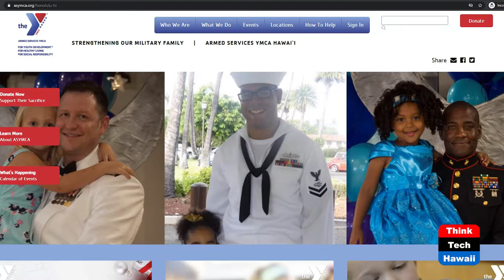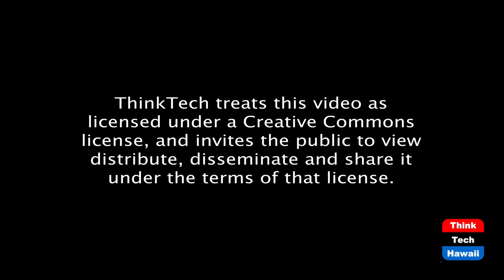Our Military Community (Military in Hawaii)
Strengthening our military ʻohana. The host for this episode is Jay Fidell.  The guests for this episode are Laurie Moore and Dan 'Fig' Leaf.

Military community in Hawaii.